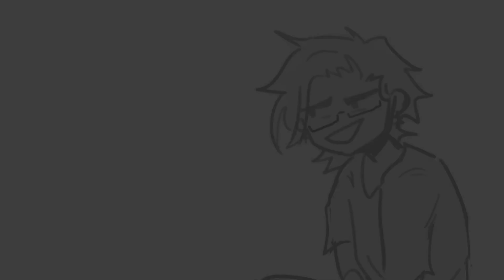LATE [Animatic Project]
OMG HI ITS BEEN SO LONGGGGG im crying help me-

so i had this assignment where i was told to make a storyboard about a daily life situation. I got a BIT carried away and decided to compile it into an animatic cuz, yk for content.. also cuz i miss making these omggg..

Hope yall like it (not too proud of it but i tried) im just glad i can make some content here again... after 4 months :D

PS; little reference to those ninjago fans, love you sm, iykyk ;)